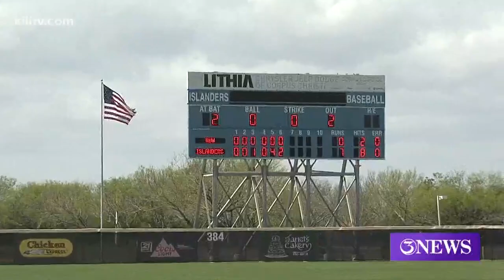Islanders blast UIW in series finale - 3Sports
Hayden Thomas threw a complete game shutout and the Islanders got a two-run HR from Troy Black in the taking the series over UIW with the 7-0 win.